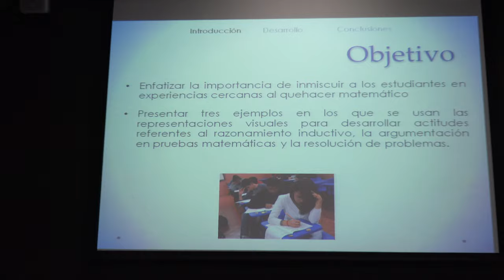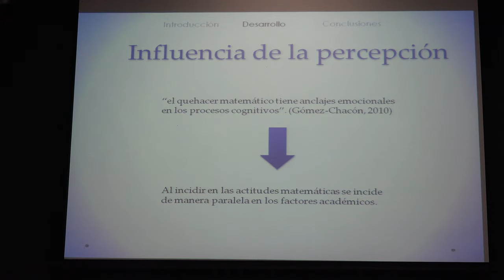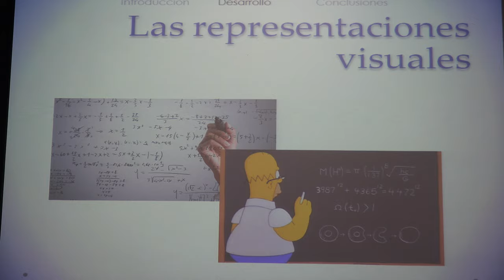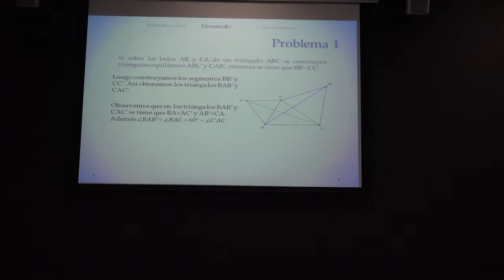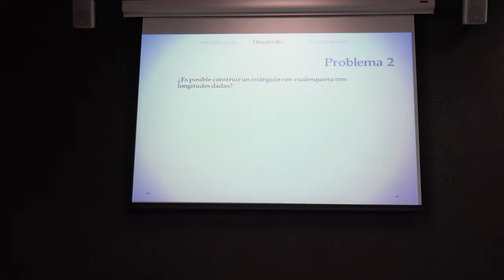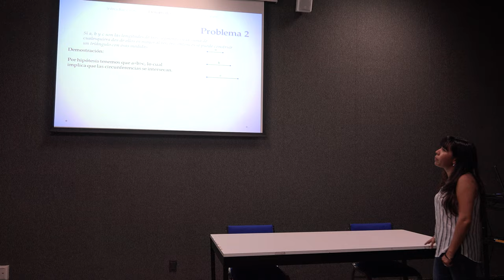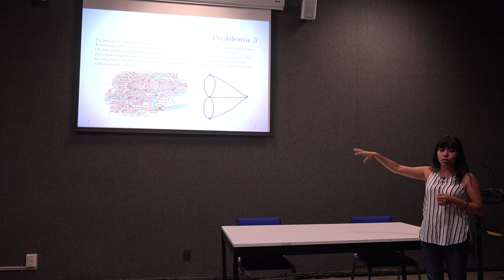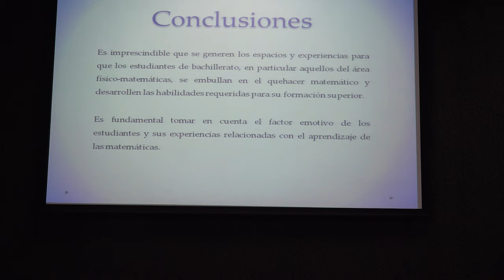Las representacionesvisuales en el quehacer matemático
Las representaciones visuales en el quehacer matemático

Plática dada por Tania Chicalote (Facultad de Ciencias, UNAM) en el VI Encuentro del Seminario Universitario para la Mejora de la Educación... SUMEM, realizada el viernes 14 de junio del 2019 en el Aula Sotero Prieto 1 del Amoxcalli en la Facultad de Ciencias de la UNAM.

Página del Seminario Universitario para la Mejora de la Educación Matemática SUMEM

Erick Tovar, Erick Pérez, Roberto Gómez y Efraín Vega quienes grabaron las pláticas